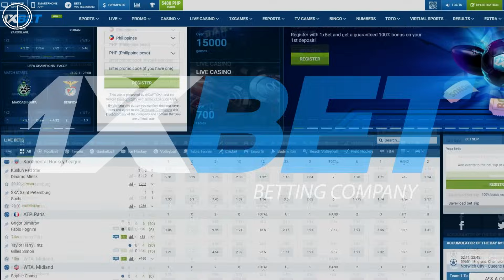Ang MAGULONG ROTATION ni Coach Darvin Ham para sa Lakers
Bakit kaya ganito ang ginawa ng coach ng Lakers?